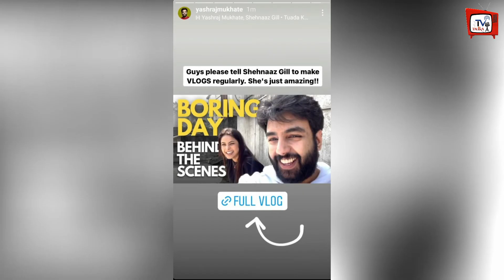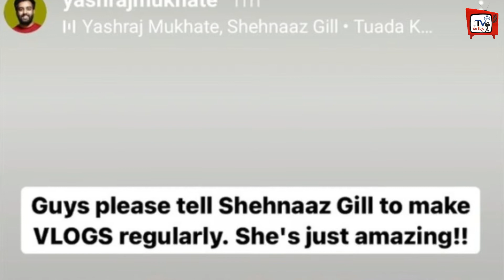क्या Shehnaaz उठाएगी ये बड़ा कदम..! Will Shehnaaz Gill Take This Big Step..!!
Will Shehnaaz Gill Take This Big Step  | Shehnaaz Gill Big Update | Shehnaaz Gill Will Take This Big Step Of Owr Life | Shehnaaz Gill's Big Update Before Her Birthday | Shehnaaz Gill All News & Big Updates